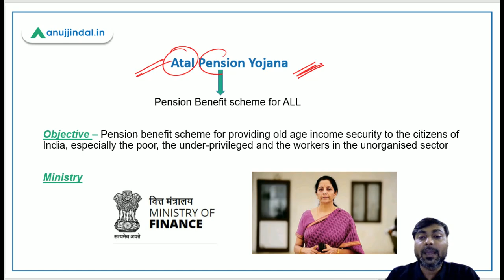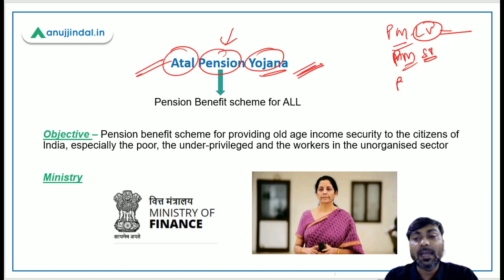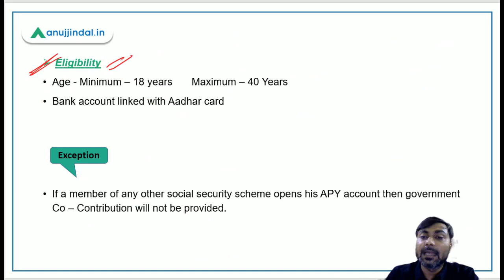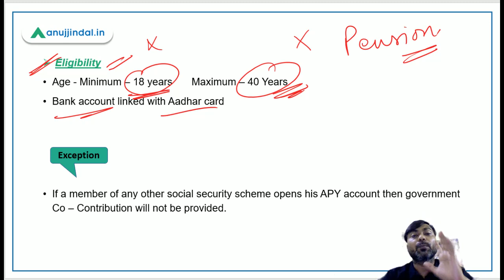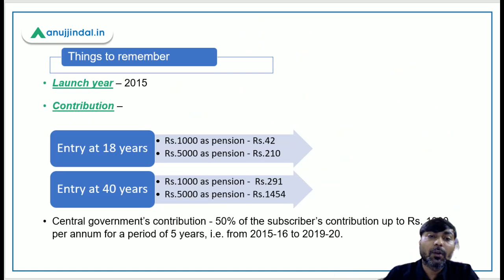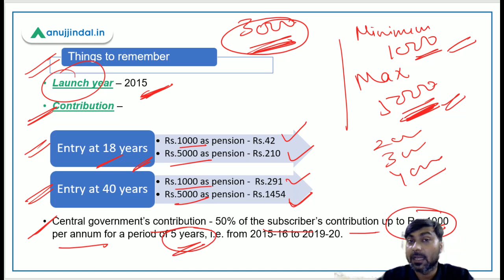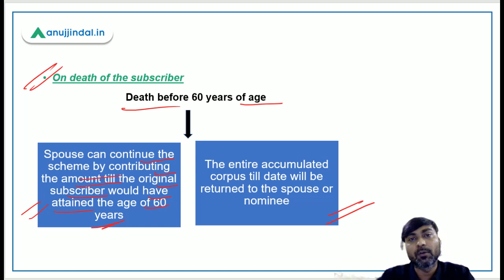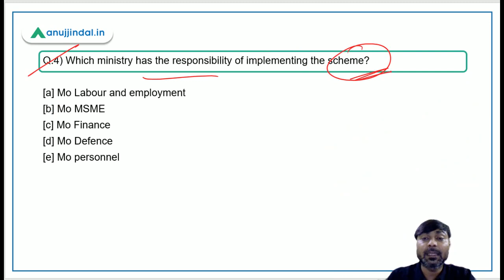Atal Pension Yojana | New Method To Learn Government Schemes | Government Schemes Simplified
ATAL PENSION YOJANA was launched in the year 2015. Since then there is a lot of confusion among students about this scheme. In this session, I will clarify all the confusion related to the scheme and will also bring to you all the provisions of the scheme with some questions relevant for exams.